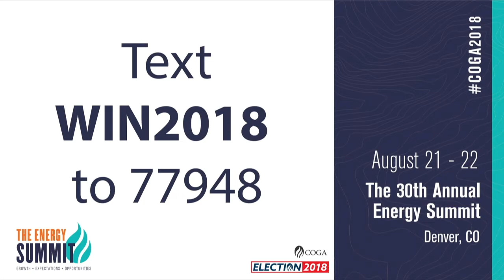The Energy Summit (2018) - Game-Changing Oil & Gas Technology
Over the past 10 years, the technology and innovation coming out of the DJ, Permian and Bakken have revolutionized the oil and natural gas industry, making it much more efficient, safer, cleaner and successful. Complex drilling operations and state of the art completion technologies have transformed basins and fields. What were the break-throughs that allowed operators to survive the recent downturn and what are the innovations that will allow them to thrive in years to come? How can new technologies be utilized to increase efficiencies, improve safety and reduce costs?